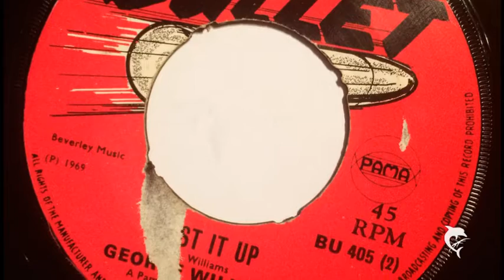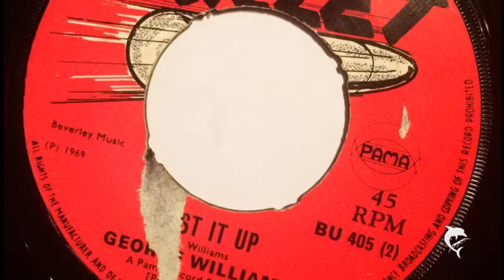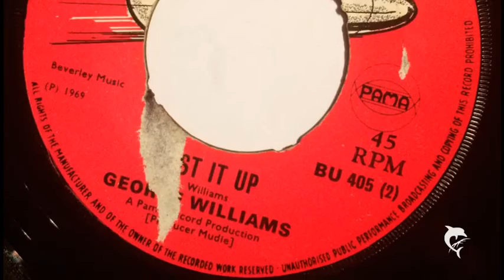George Williams - Mast It Up (1969) Bullet 405 B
Produced by Harry Mudie